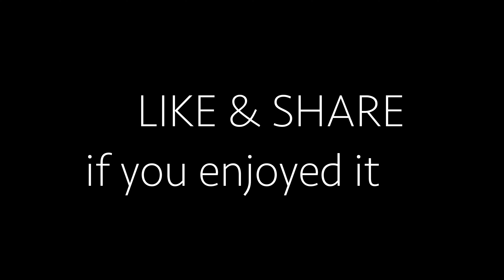Driving around Phnom Penh State Market & Street market in the morning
I'm driving around Phnom Penh city of Cambodia to show the state markets and street market after lockdown and market re-opening, but only well organized state market allow vendors to enter and start selling. Only foods (fish, vegetables, meats) and drinks are the most important things for life are welcome to re-open. For other things like clothes, shoes, bags, watch and others still not allow vendors to come and sell yet. This video is going to Toul Tompong market (the Russian market), Boeung Trabek market, Boeung Keng Kang market, Kandal market and Central market.